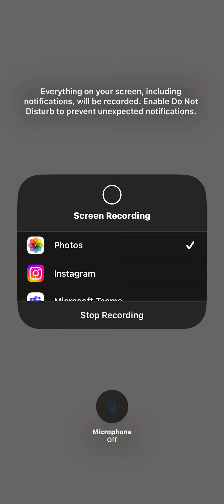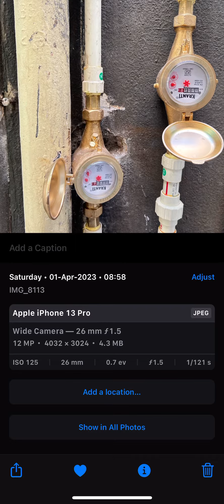March 19th 1:10 PM water meter fitting to Apr 1st 9:00 AM